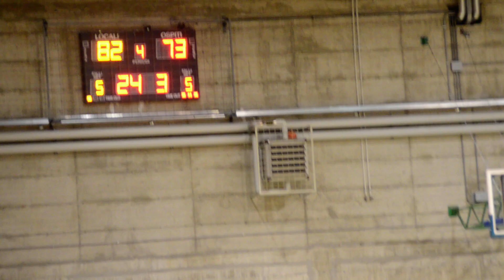ultimo minuto vs Cologno 5/4/19